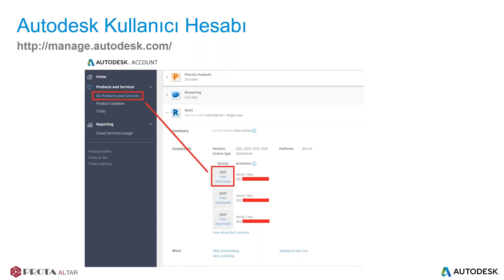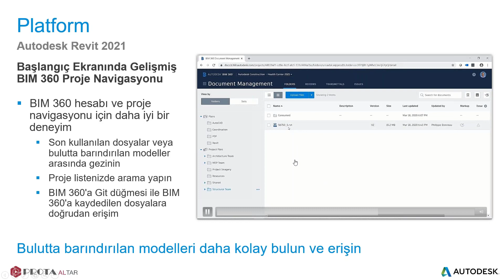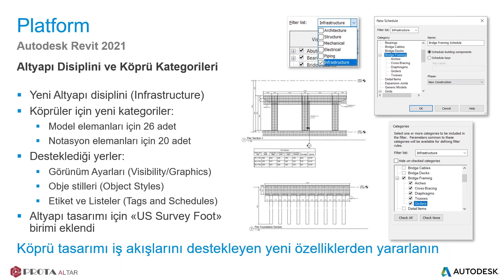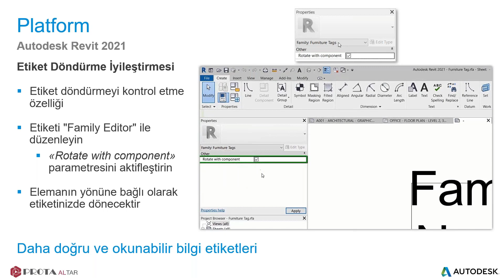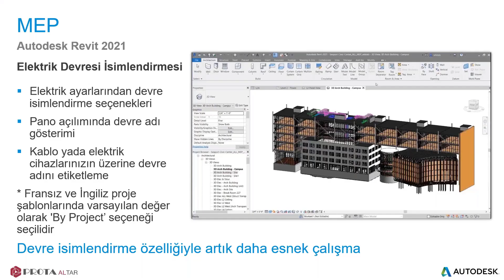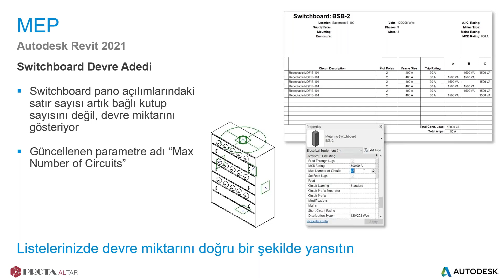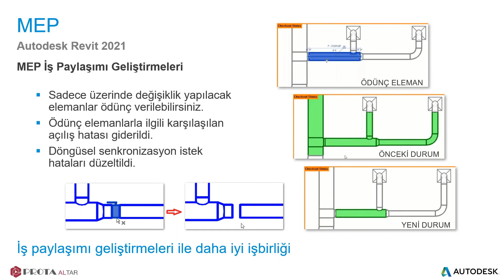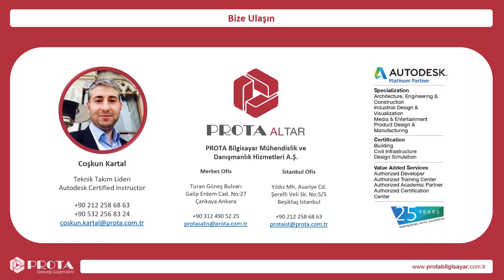Autodesk Revit 2021 Platform ve MEP Yenilikleri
Autodesk’in BIM tabanlı yapı tasarım çözümü Revit 2021 ile gelen Ortak Platform ve MEP yenilikleri tanıtıldığı webinarımızı izleyebilirsiniz.